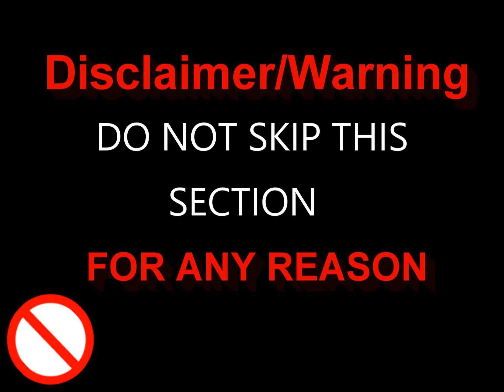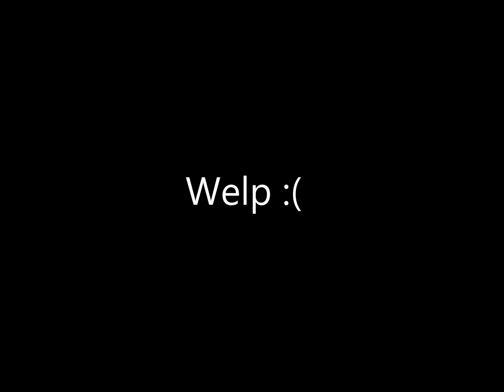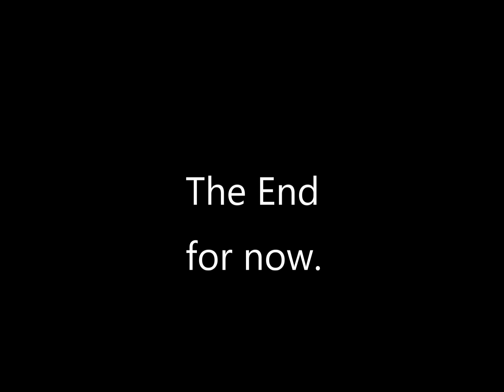EAS| Brutal Sirius EP 1